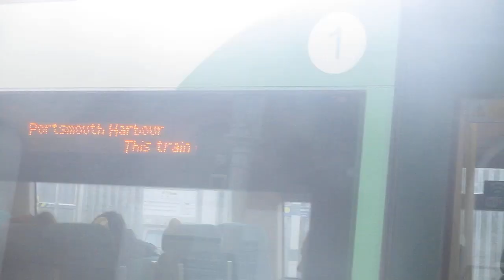that is a southern train class 377 in emsworth